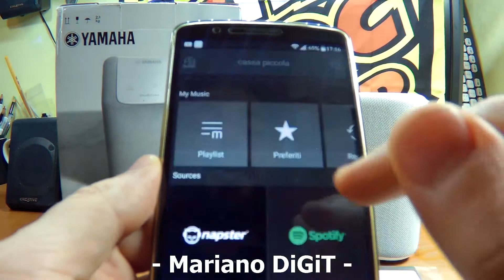Recensione ITA diffusore Yamaha WX-010 MusicCast - cassa WiFi Bluetooth LAN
APP Yamaha MusicCast scaricabile dal playstore o dall'Apple store gratuitamente